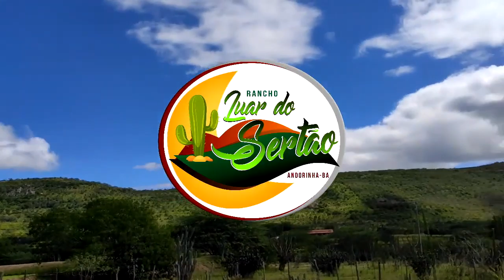CHICO ABELHA FAZ UMA PARCERIA COM O RANCHO LUAR DO SERTÃO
Este vídeo aconteceu porque gostei do trabalho que a dupla Edivan e Frank está fazendo em Andorinha BA. Como eu não posso ir lá, eles montaram um video com base nas perguntas que fiz logo no inicio do filme.
Eles são novatos mas prometem e se vocês gostarem, dêem uma força para o canal Rancho Luar do Sertão. O link é este abaixo.